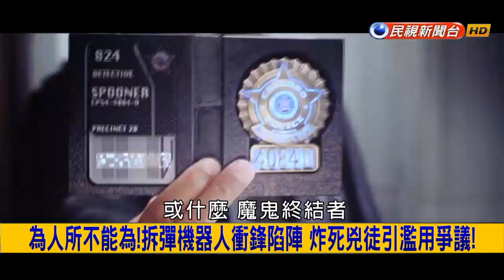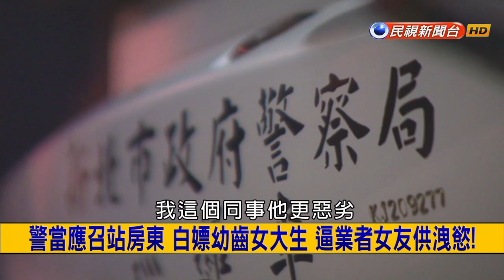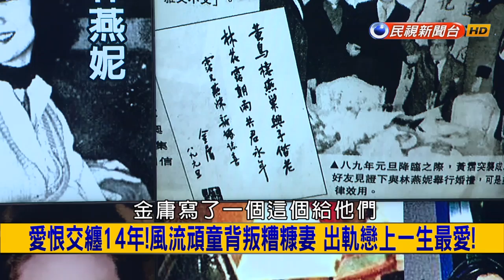2018.2.14【挑戰新聞】一彈未平一彈又起! 香港再挖出未爆彈 緊急封鎖疏散千人!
00:09 一彈未平一彈又起! 香港再挖出未爆彈 緊急封鎖疏散千人!
03:32 為人所不能為! 拆彈機器人衝鋒陷陣 炸死兇徒引濫用爭議!
07:53 黑警無惡不作! 勾結黑道索賄栽槍 自導自演好處兩邊撈!
16:53 猩球掘起成真? 科學家的瘋狂實驗 人猿混種百年前曾誕生?
22:34 滄海一聲笑! 才華洋溢稱霸演藝圈 樂壇宗師黃霑傳奇!
30:13 愛恨交纏14年! 風流頑童背叛糟糠妻 出軌戀上一生最愛!
35:42 通往陰間路? 墨西哥巨大底洞穴現蹤 暗藏古馬雅之謎?
47:54 薑是老的辣! 86歲忍者阿公手起刀落 徒弟登門求指教!